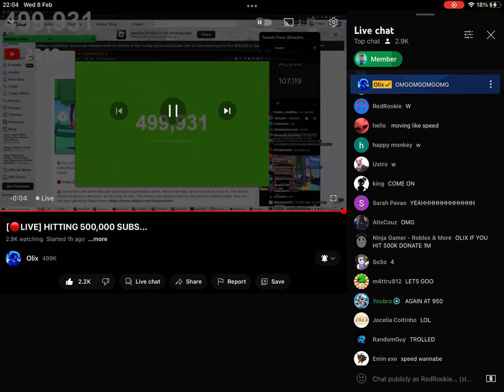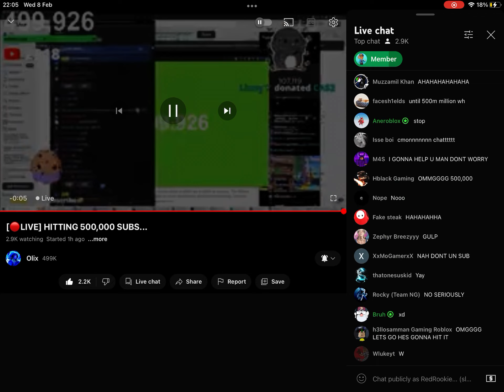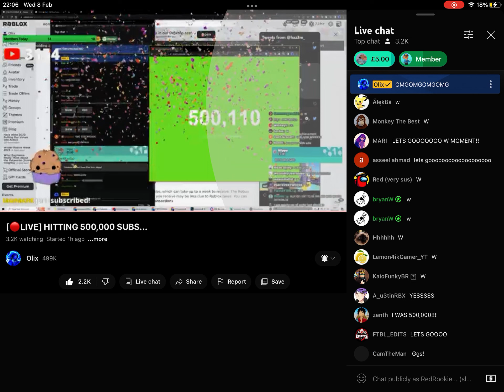Olix Hitting 500K subs